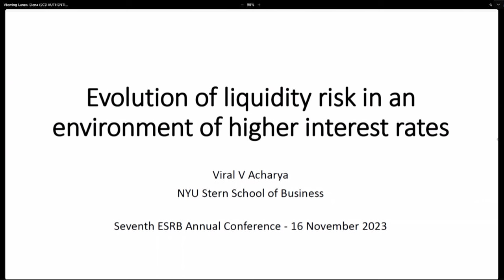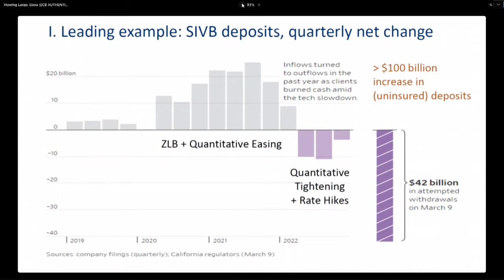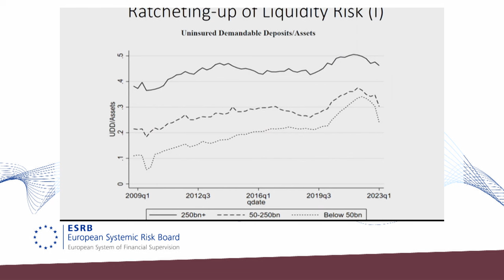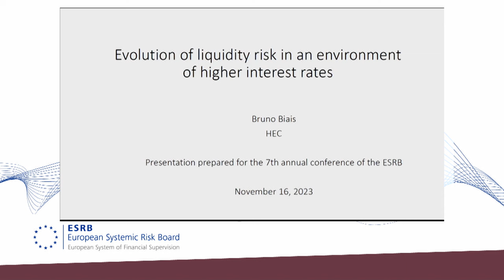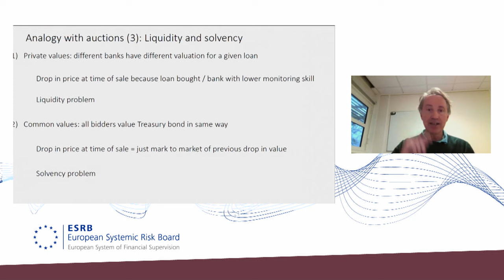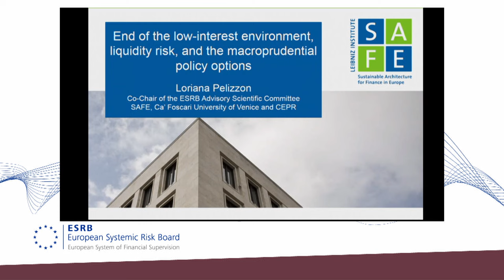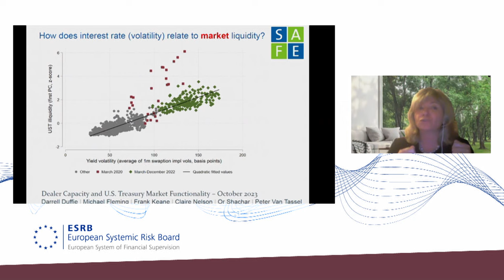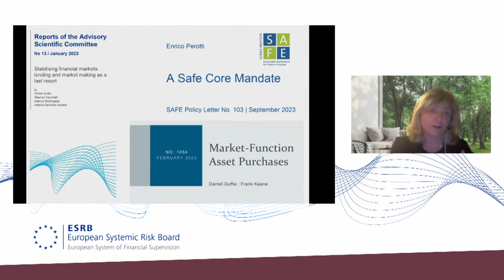2023 ESRB Annual Conference - Panel discussion Evolution of liquidity risk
Panel discussion: Evolution of liquidity risk in an environment of higher interest rates
The recent increases in interest rates to fight inflation have brought liquidity risk to the fore. This has raised concerns about the liquidity of even the safest assets. What are the implications of the end of the low interest environment for liquidity risk and what are the macroprudential policy options?

Chair:
Fabio Natalucci, Deputy Director, International Monetary Fund
Panellists:
Viral Acharya, C.V. Staff Professor of Economics, New York University, Stern School of Business
Bruno Biais, Member of the ESRB Advisory Scientific Committee, Professor of Finance and Economics, HEC Paris
Loriana Pelizzon, Vice-Chair of the ESRB Advisory Scientific Committee, Director of the Financial Markets Department, Professor, Leibniz Institute for Financial Research SAFE and Goethe University Frankfurt
David Ramsden, Deputy Governor for Markets and Banking, Bank of England